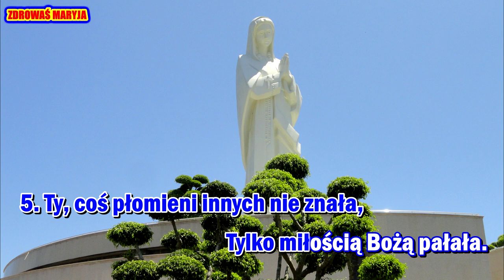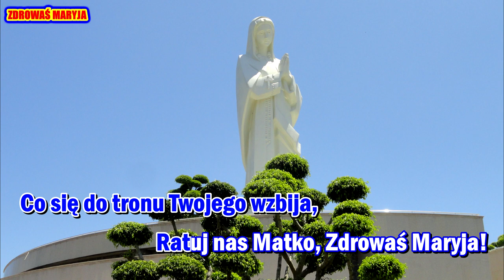ZDROWAŚ MARYJA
ZAPRASZAMY DO WSPÓLNEGO ŚPIEWANIA!
 PIEŚNI ZAŚPIEWAJMY RAZEM.

pieśń: „ ZDROWAŚ MARYJA  “

 *Ten film jest w całości stworzony przez fanów. Jeśli (właściciel) chcesz usunąć ten film, przed podjęciem jakichkolwiek działań skontaktuj się z nami bezpośrednio. Ostrożnie go usuniemy.
Muzyka Popularna TV to kanał non-profit promujący muzykę.

 To nie są moje własne utwory, całe tło i obrazy, wszystkie prawa należą do prawdziwych właścicieli i kompozytora. Moje filmy są tworzone wyłącznie w celach rozrywkowych, bez zamierzonego naruszenia praw autorskich.

Palaimingo giedojimo!

Autorius: nežinoma

muzikos įrašas